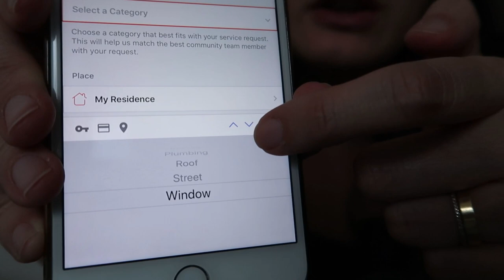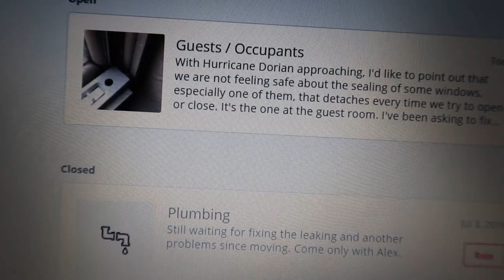Atualizações #4 FURACÃO DORIAN - Lares e Lugares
Com a passagem do furacão Dorian por Orlando, estamos com algumas preocupações... entre elas, uma janela que não fecha muito bem.
Essas são as atualizações da tarde de sexta-feira, dia 30/8/19.